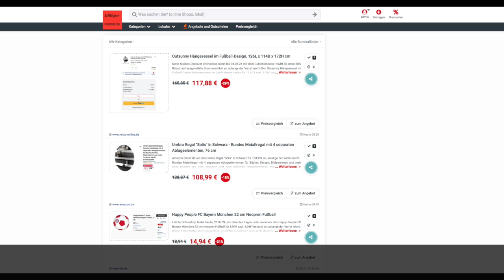Schnäppchen/Billiger des Tages 29.07.24 - Umbra Regal "Solis" in Schwarz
Heute ist Schnäppchen/Billiger des Tages - Umbra Regal "Solis" in Schwarz.